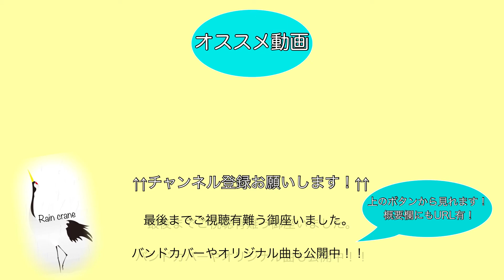【2人で演奏してみた】YOASOBI - あの夢をなぞって (covered by Rain Crane 健司 , 裕介)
名古屋中心に活動中のエモーショナルピアノロックバンド Rain Craneです！

悲しみの中に一筋の光を...そんな音楽届けます。

今回は、
YOASOBIさんの　あの夢をなぞって　のギター、ドラムパートをカバーさせて頂きました！

疾走感とどこか切ないコードとメロディがメンバー皆大好きな楽曲の一つです！（╹◡╹）

Youtubeチャンネルにてオリジナル楽曲や他アレンジ演奏動画公開中！

次回も乞うご期待！